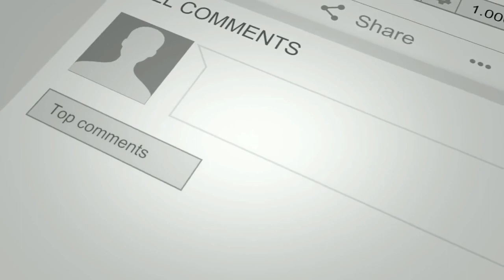Modifikasi Lexi 60 Tahun Yamaha, USD Knalpot R9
Hello guys, kali ini kami akan menyajikan video tentang Modifikasi Lexi 60 Tahun Yamaha, USD Knalpot R9.